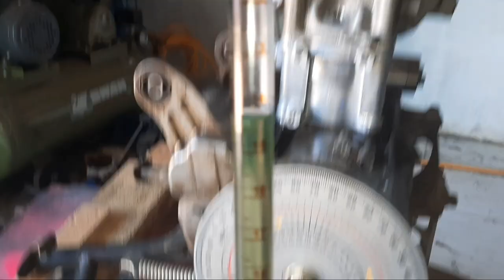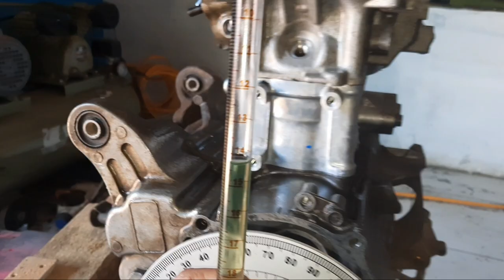BORE UP VARIO 150 59MM HARIAN AMAN DAN NYAMAN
follow juga ig saya : Dr16cvtupgrade
kalo mau endorse silahkan WA ke : 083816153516